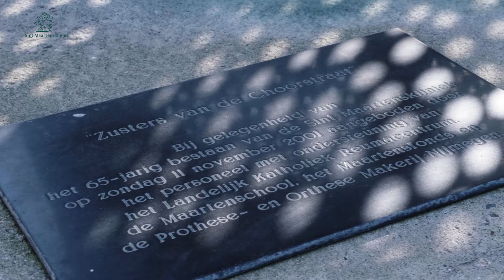Genomineerde Zorgmanager van het Jaar: Mark van Houdenhoven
In april vindt de 20ste editie van Zorgmanager van het Jaar plaats. In aanloop naar de verkiezing stellen de genomineerden zich voor. Maak kennis met Mark van Houdenhoven, bestuursvoorzitter van de Sint Maartenskliniek.